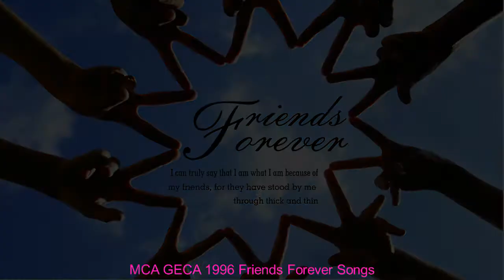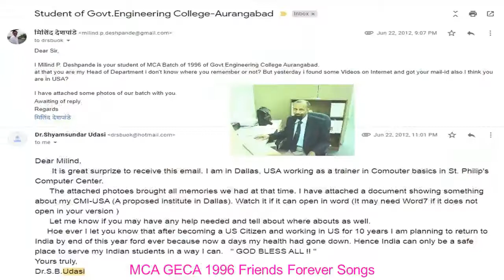MCA1996 Friends Forever Songs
Special Thanks to
Mr. Milind Despande & Mr. Deepak Gadekar

“The best things in life are the people we love, the places we've been, and the memories we've made along the way”
“True friends never apart maybe in distance never in heart.”
“Friendship isn't about being inseparable… ...
“Good times and crazy friends make the best memories.”
“Good friends follow you anywhere”

Created by RM Music Info Channel : Rajesh Moghe

if you like this video then Share on Social sites (Facebook | Twitter | Google + | Whatsapp | instagram | hike | share chat | telegram)